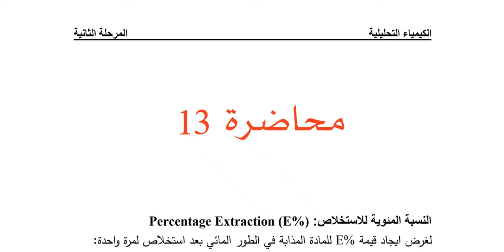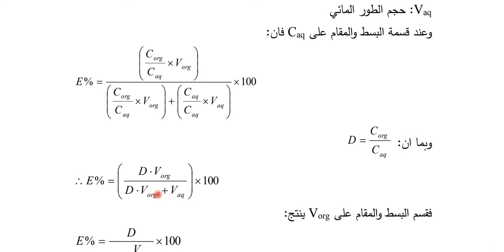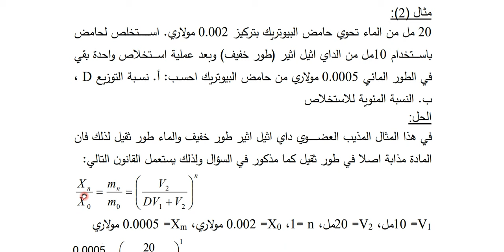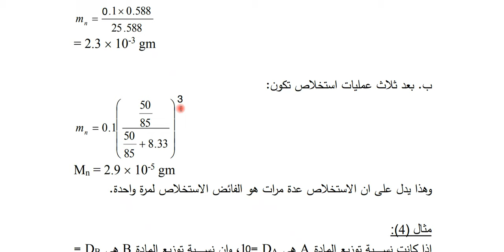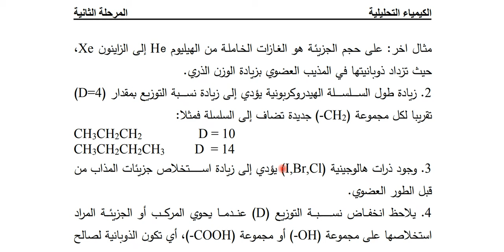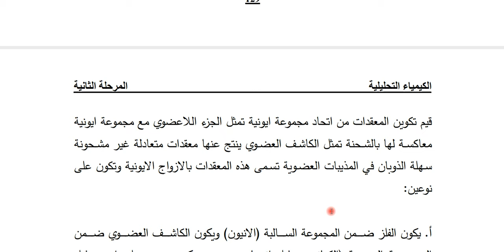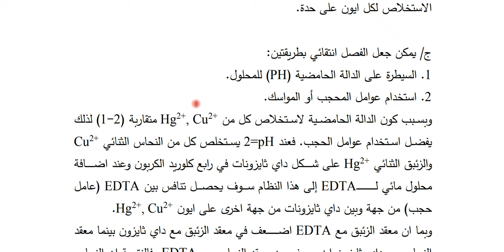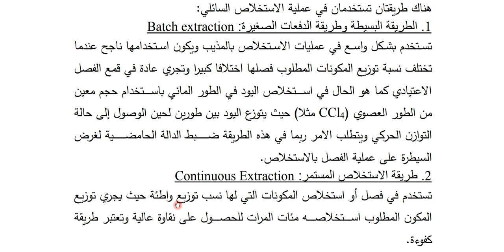مسائل عن الاستخلاص مهمة 😍